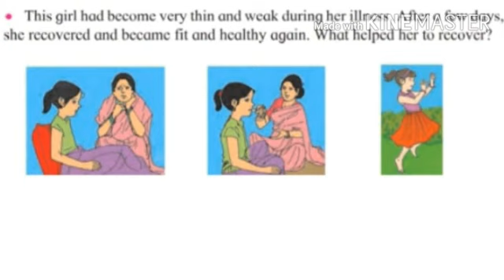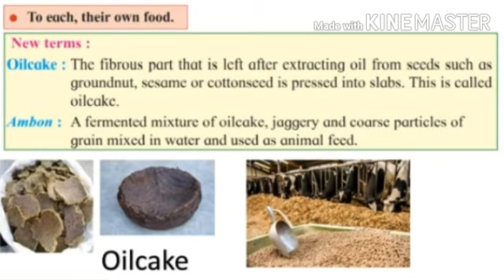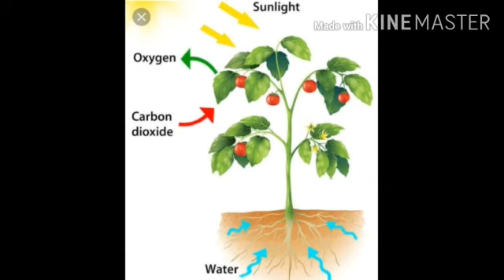Std : 3 Sub : E.V.S ( Science) Ls .No 12 Our need for food .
Video On Our need for food